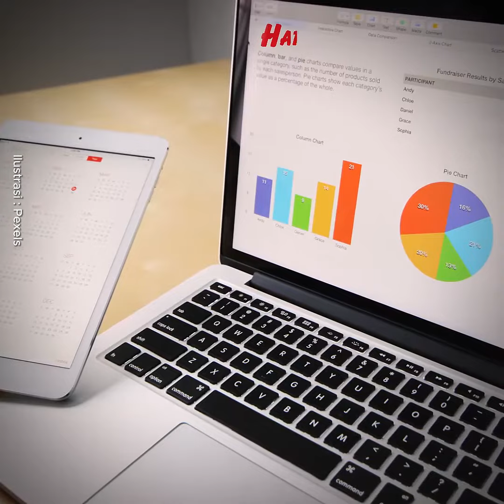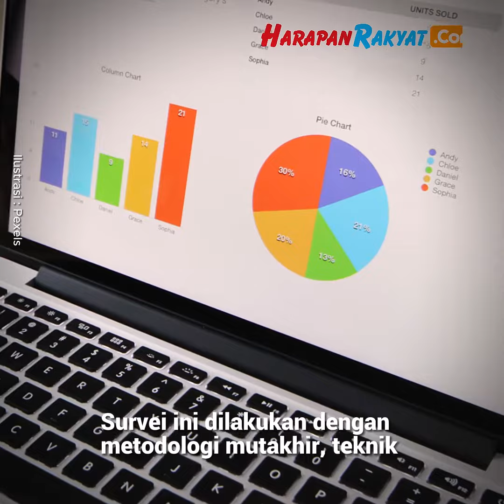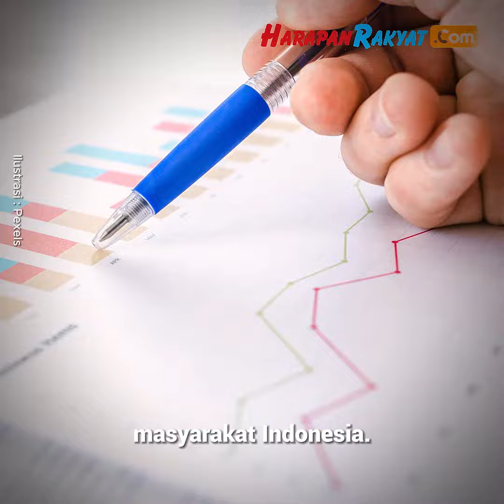Survei LSI Ungkap Calon Unggulan, Prabowo-Erick, Ganjar-Erick, dan Anies-AHY Bersaing Ketat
Teka-teki perebutan tampuk kekuasaan di Pemilihan Presiden 2024 semakin menghangat seiring hasil survei terbaru dari Lembaga Survei Indonesia (LSI).

Hasil survei yang dirilis hari ini mengungkapkan preferensi publik yang cemerlang untuk tiga duet calon presiden dan wakil presiden yang sedang naik daun: Prabowo Subianto-Erick Thohir, Ganjar Pranowo-Erick Thohir, dan Anies Baswedan-Agus Harimurti Yudhoyono (AHY).

Menurut survei LSI yang melibatkan 1220 responden dari berbagai penjuru Nusantara pada 3 hingga 9 Agustus 2023, persaingan ketat menjadi sorotan utama. Dalam simulasi tiga nama tertutup, nama Ganjar Pranowo mencuri perhatian dengan 37 persen dukungan.

Creator : Dinar
Editor : Dinar
VO : Dinar